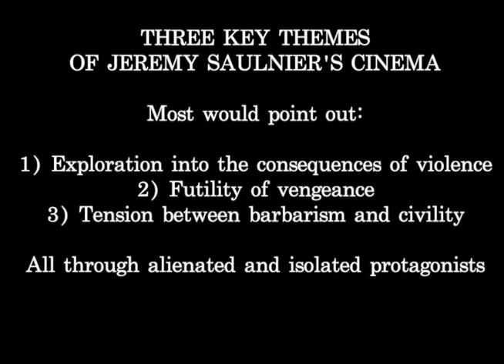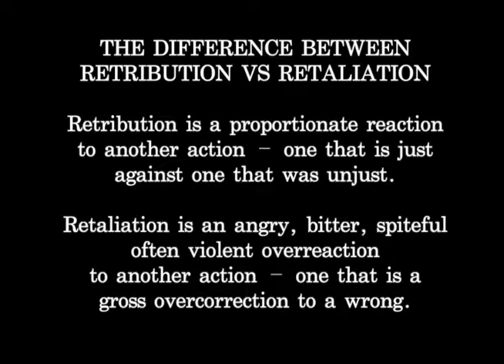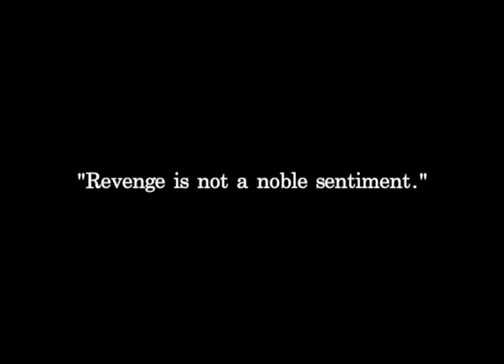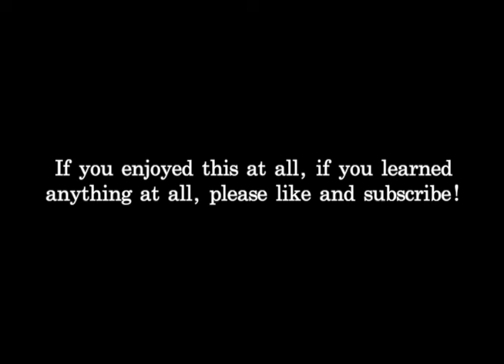The Salty Cinema Of Jeremy Saulnier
As I did for my video on Alexander Payne (link below), I decided to make a video on the ironic name of Jeremy Saulnier. This could be a new series! This is only my second video essay, so please be nice. Or don't. I'm not a crybaby.

Also, I obviously do not own or take credit for any of the audio or visual used.